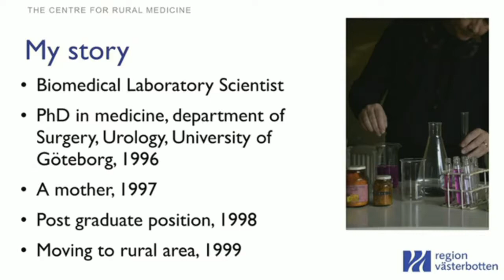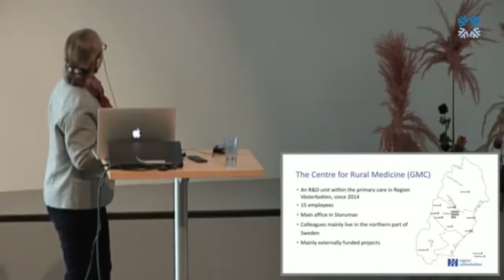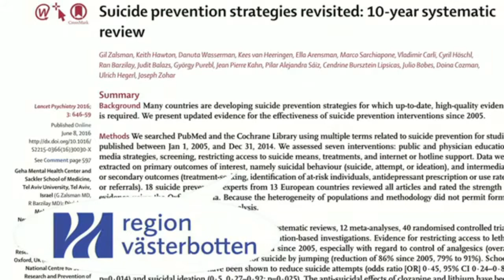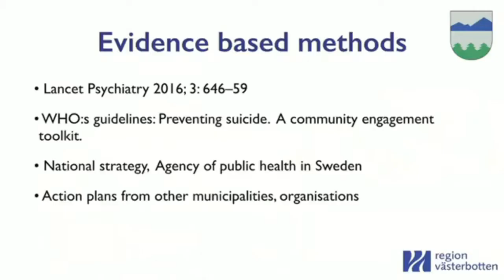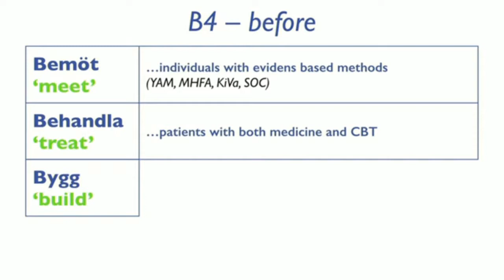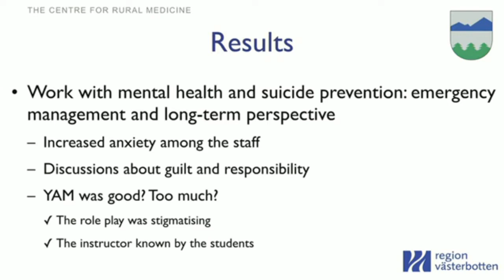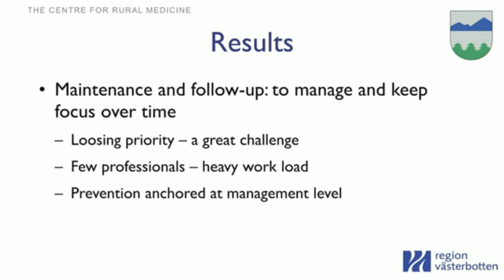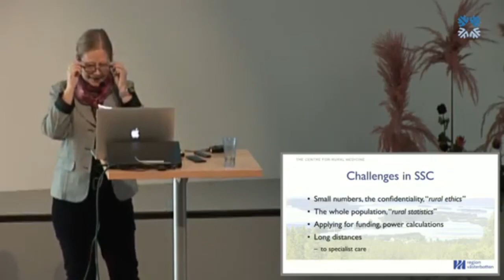Addressing ethical health issues in SSCs of Northern Sweden - Anette Edin-Liljegren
Addressing ethical health issues in SSCs of Northern Sweden

Anette Edin-Liljegren, Senior lecturer, adjunct at Department of
Nursing Umeå University, Sweden, at the conference the Ethics of health care and research in small-scale communities, in Tórshavn, the Faroe Islands, September 12, 2019

About the conference: Providing high-quality health care and research to citizens living in small-scale communities (SCCs) raises a number of ethical challenges. SCCs are often located in geographically remote areas where resources are scarce and access to professional expertise is limited. The health care professionals and researchers working in these communities are likely to know – even be in family with - the people they treat, nurse, and invite to participate in research. This may create a number of challenges related to privacy and confidentiality.